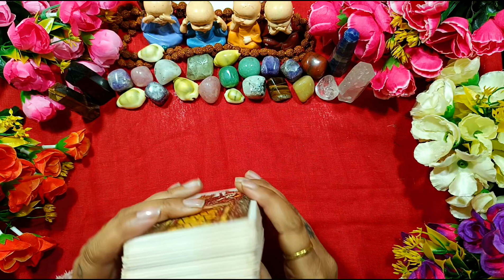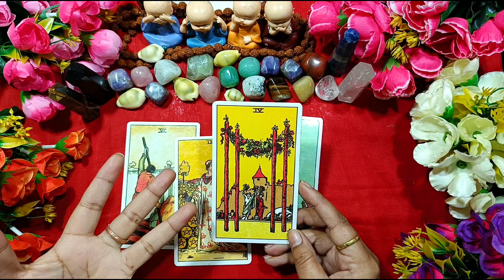❤️EVENING THOUGHTS & CURRENT ENERGY OF YOUR PARTNER l NO CONTACT 🫠TIMELESS💞COLLECTIVE TAROT READING.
General Prediction Take What Resonate and leave the rest.

TarotReading,TarotCommunity
TarotReadersOfInstagram,TarotDaily
TarotSpread,TarotGuidance,TarotLove,TarotWisdom,TarotMagic,TarotJourney,TarotInspiration,TarotDeck,TarotMeanings,TarotIntuition,TarotLife,TarotMastery,TarotEnergy,Tarot,
ReikiHealing,ReikiEnergy,ReikiCommunity,ReikiMaster,ReikiPractitioner,ReikiLife,ReikiLove,ReikiBalance,ReikiSelfHealing,ReikiHealingHands,ReikiEnergyHealing,CandleMagic,
CandleMagick,CandleRituals,CandleWitchcraft,CandleTherapy,CandleManifesting,CandleMeditation,CandlePower,AngelHealing
AngelGuidance,AngelMessages,AngelLove,AngelBlessings,AngelConnection,AngelRealm AngelCommunication,AngelIntuition
AngelWhisperer,intuitiveReading,IntuitionDevelopment,Divination,SpiritualGuidance

SAGE-GUARD--LIMIT-BE 🧿
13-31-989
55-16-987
71931🧿
CHARM-SWARM-QUEEN-BE
69719024
3762559
8277247
STAR OF BATHLEHEM
58